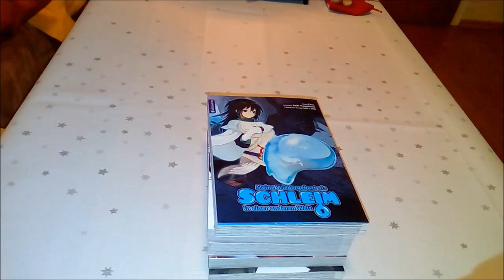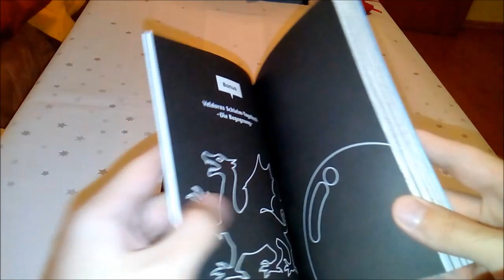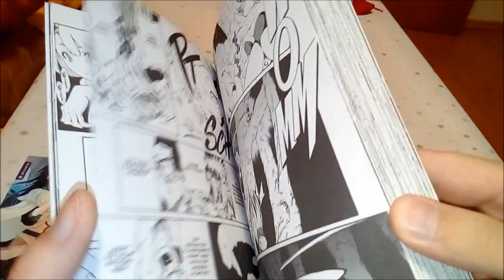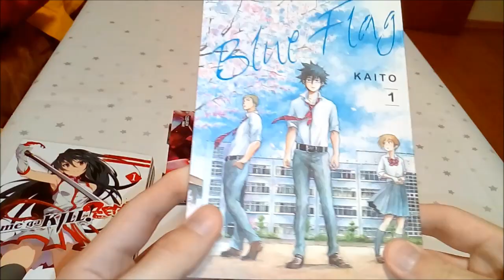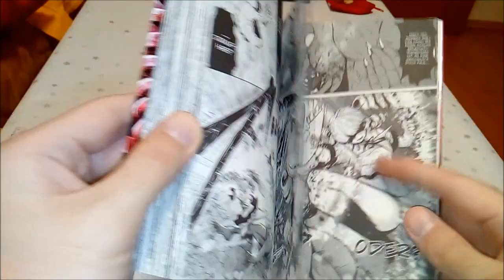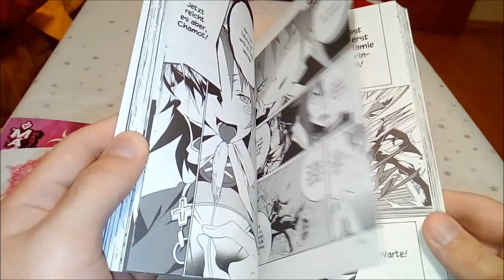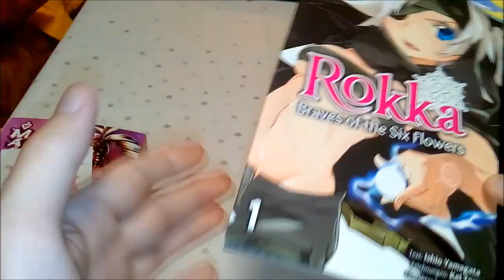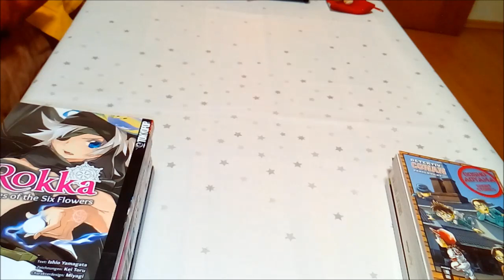Das war mein Manga-Jahr 2018 (Teil 6) - Neujahrsspecial 2019!!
Frohes Neues! Da der Countdown nun rum ist, kann ich mein Manga-Jahr 2018 für euch schön in mundgerechte Häppchen aufteilen^^ Im 6. und letzten Teil stelle ich euch ein paar erste Bände vor, die ich noch Ende November und über den Dezember hinweg gelesen hab.

WICHTIG! "Fire Punch" Band 2 OVP mit der hammergeilen Effektkarte sowie die jeweils ersten Bände von "Durarara!!", "Girls und Panzer", "Girls und Panzer – little army" und "Zombie-Loan" stehen zum Verkauf.